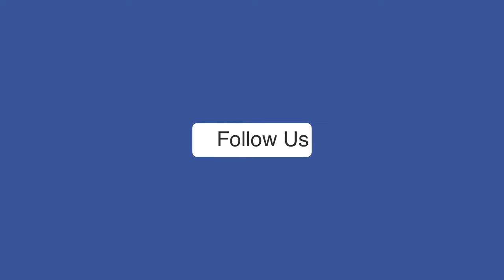Israel Hezbollah War: Nasrallah की मौत पर सीरिया में कुछ जगह क्यों मनाया जा रहा जश्न?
इजरायली हमले में हिजबुल्लाह चीफ नसरल्लाह की मौत के बाद कई मुस्लिम देशों में मातम पसरा है। जम्मू-कश्मीर में भी कई लोग नसरल्लाह की मौत पर दुख जताते दिखे। हालांकि इस बीच सोशल मीडिया पर सीरिया के कुछ वीडियो वायरल हो रहे है। जिसमें लोग हसन नसरल्लाह की मौत की खबर सुनने के बाद जश्न मना रहे हैं और मिठाइयां बांट रहे हैं।